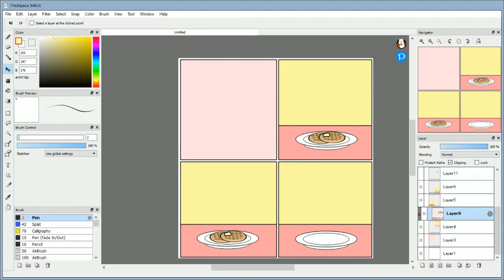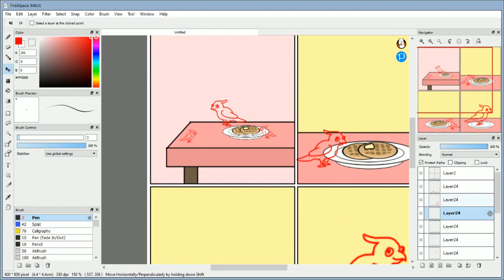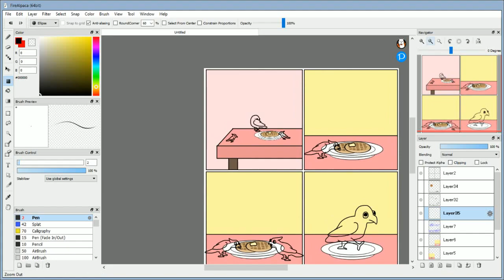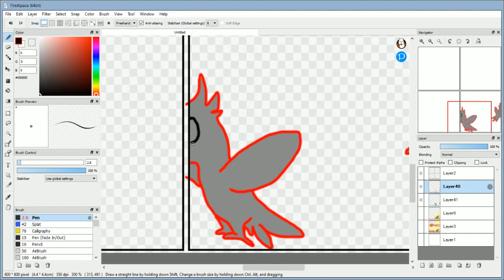Speedpaint Comic for ChickenThoughtsOfficial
Kinda fan art for ChickenThoughtOfficial on Instagram.
Tried to make the birds in their style ^^